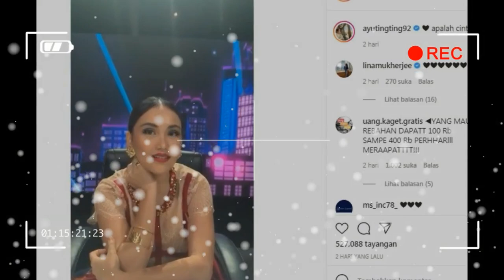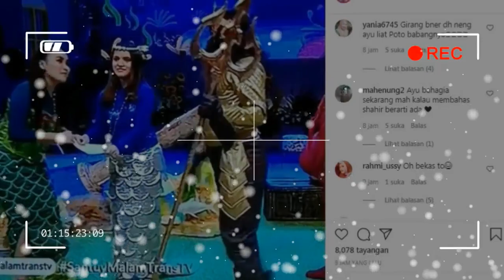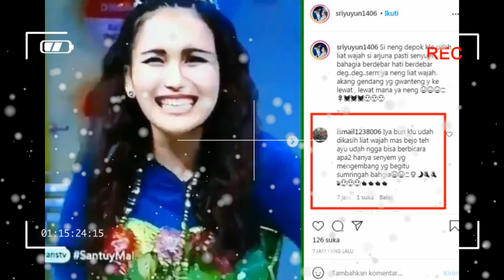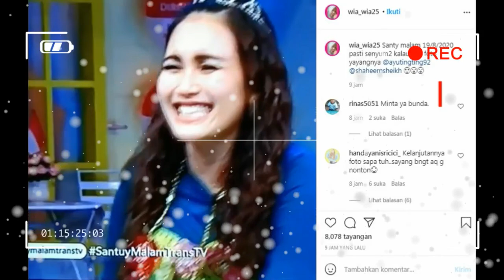langsung viral,,,JANTUNG AYU TINGTING DEGDEGSER KETIKA MELIHAT POTO PRIA INI DI SANTUY